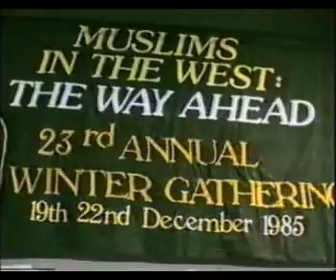Fosis 23rd Annual Gathering Christmas High truthwaytv